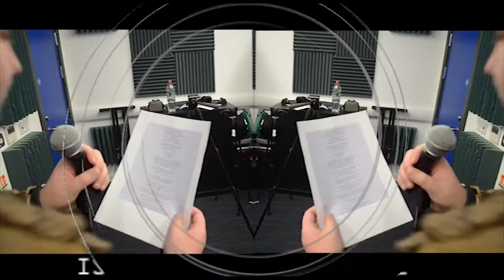Christian Mansfield and Jared Musson (Arctic Monkeys - R U Mine)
A2 Media Music Video. Finished. YEAH BOY!!